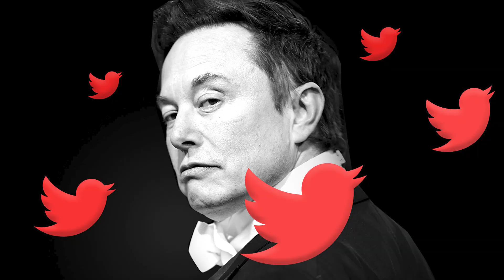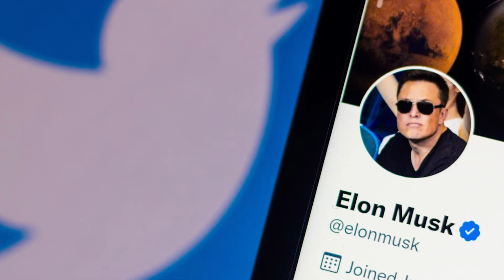Elon Musk Twitter Poll FAIL, Pete Davidson DUMPS Emily Ratajkowski, Snoop Dogg New Twitter CEO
Elon Musk might be forced to step down as CEO after his latest Twitter poll, Pete Davidson has been seen with a potential new frame that is NOT Emily Ratajkowski, and Snoop Dogg volunteers as the next Twitter CEO. Let's get into it!

PRODUCER & FILMED BY:
Chris Stiuso